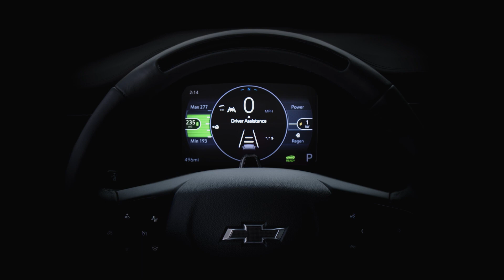Chevrolet Bolt EUV Super Cruise